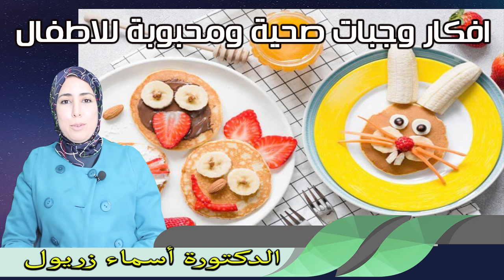افكار وجبات صحية ومحبوبة للاطفال الدكتورة اسماء زريول